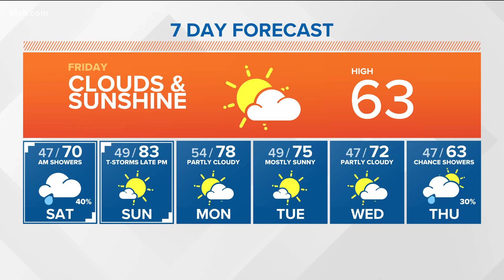When Super Flower Blood Moon total lunar eclipse will be visible in the Mountain Time Zone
Much of the U.S. will see the "Super Flower Blood Moon" total lunar eclipse this weekend — and yes, it's really called that.

The sun, moon and Earth will align Sunday night, with Earth casting a shadow on the full moon's surface. The shadow gives the moon a striking reddish hue — that's why lunar eclipses are also called blood moons.

This month's full moon is a "super moon," meaning it looks bigger and brighter than usual because it's at the closest point to Earth in its orbit. The 'flower' part just comes from the May full moon's spring-themed nickname.

In the Mountain Time Zone, totality of the lunar eclipse starts at about 9:30 p.m. Sunday. The moon will become visible shortly before 9 p.m.

The eastern half of the United States and all of South America will have the opportunity to see every stage of the lunar eclipse. Totality will be visible in much of Africa, western Europe, Central and South America, and most of North America.